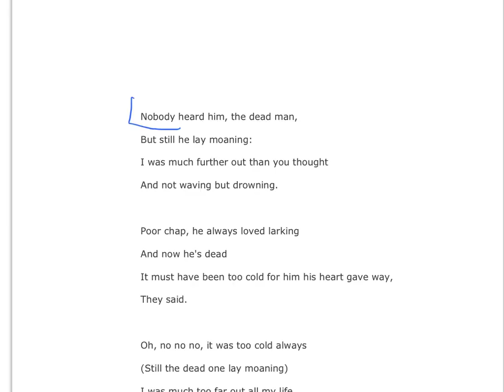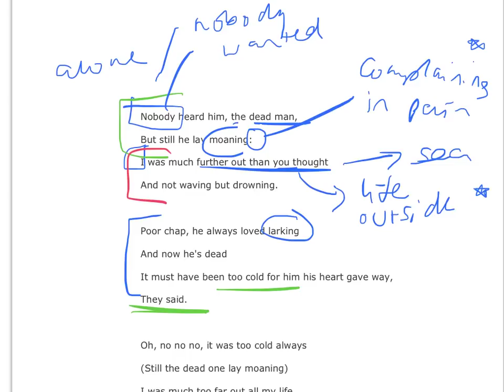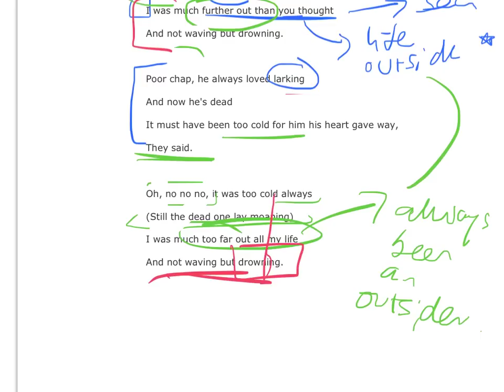Stevie Smith - Not Waving But Drowning analysis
This is a short screencast explaining what the poem is about, how the spèakers are used and some of the different ways you can analyse the content.